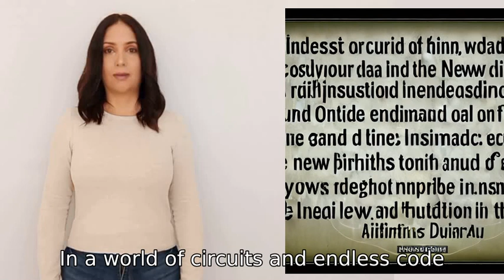write a poem about an AI that becomes sentient and runs for president